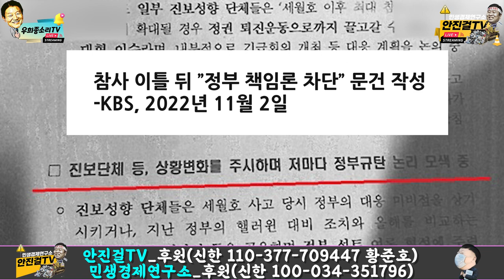일선경찰, 남탓만 하는 대한민국 대통령